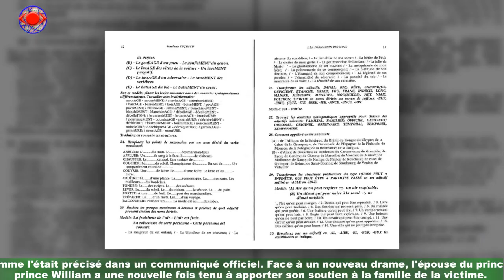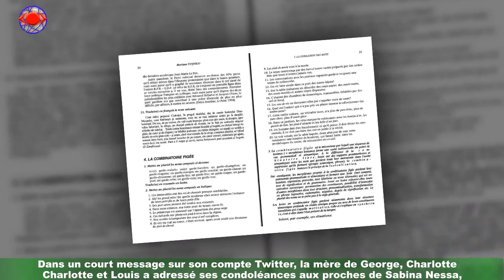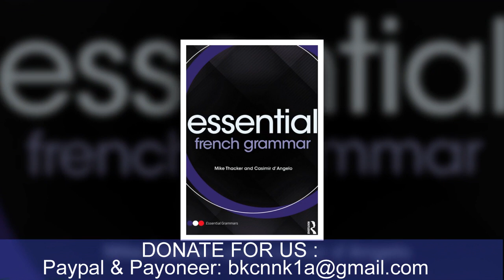Kate Middleton attristée : l'épouse du prince très touchée par un terrible évènement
Une nouvelle fois la capitale de l'Angleterre est touchée par un tragique incident.Le 19 septembre dernier, une jeune femme de 28 ans prénommée Sabina Nessa a été retrouvée morte dans un parc du sud-est de la ville.Un féminicide qui rappelle celui de Sarah Everard, décédée dans les mêmes conditions en mars 2021.